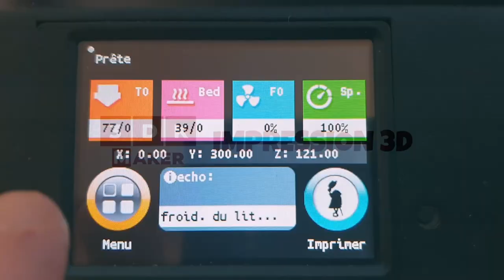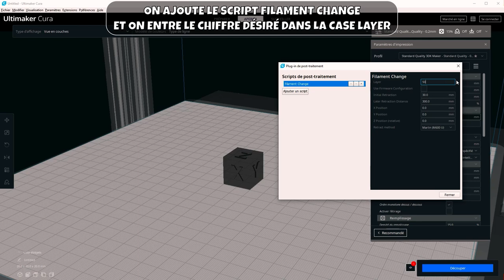M600 Filament Change + Couleurs de la LED [Marlin 2.0.9.3 par MrMagounet] - Mini TUTO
Dans ce mini tuto on va voir le M600 Filament Change et les différentes couleurs de la LED que propose le firmware Marlin 2.0.9.3 par MrMagounet.

▬▬▬▬▬▬▬▬▬▬▬▬▬▬ LIENS ▬▬▬▬▬▬▬▬▬▬▬▬▬▬▬▬

✔️ Lien vers le post de MrMagounet pour flasher l'imprimante sur lesimprimantes3d.fr

✔️ Lien vers la vidéo tuto pour installer le firmware Marlin

00:00 : Introduction
00:17 : Vérifier que votre imprimante est compatible
00:32 : Plugin FilamentChange sur le logiciel Cura
01:29 : En pratique
02:39 : Résultat
02:52 : Différentes coloris de la LED
03:33 : Fin de la vidéo

🎵 Musique 🎵

► Titres : Know Myself
► Artiste : Patrick Patrikios